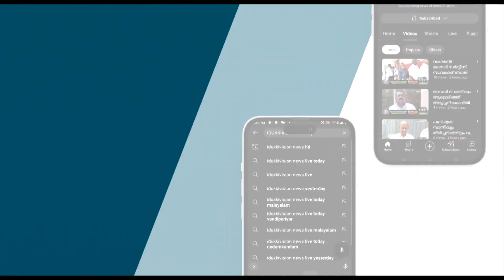ആറിന്റെ അടിയൊഴുക്കില്‍ പൊലിഞ്ഞ അതുല്‍ ഹര്‍ഷിന് കണ്ണീര്‍ വിടയേകി നാട്